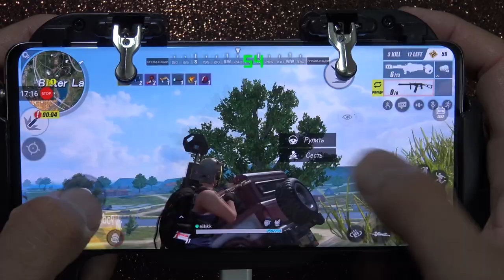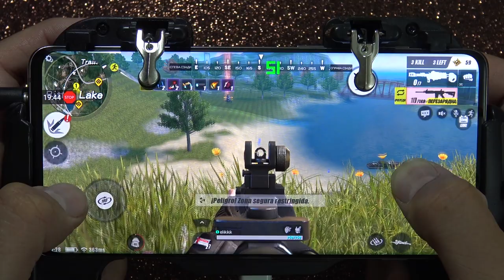Samsung S10 Plus Rules of Survival FPS test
Samsung S10 Plus 12 GB RAM Rules of Survival FPS test